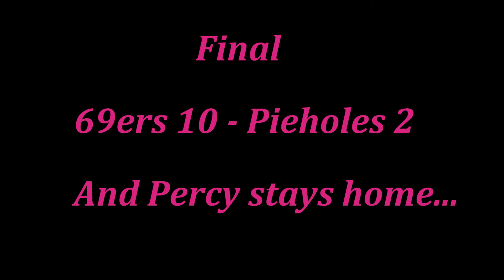69ers vs Pieholes - 26-6-2016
69ers defeat the Pieholes 10-2.